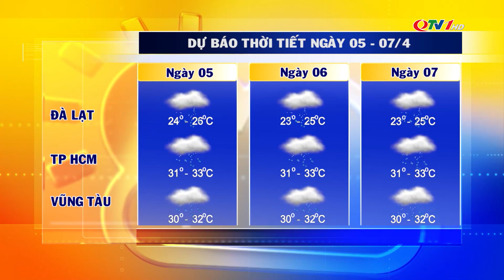Thời tiết hôm nay mới nhất ngày 5/4 | Dự báo thời tiết 3 ngày tới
​QuangNinhTv​ Thoisu​QuangNinh
* Điện thoại: 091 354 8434